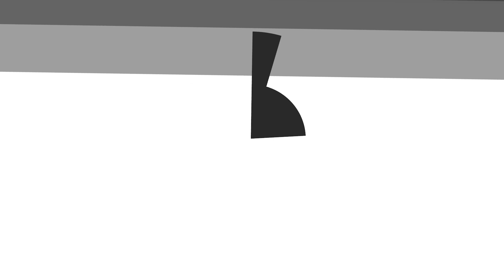【ジャストコーズ4実況#5】裏方のお仕事手伝ってエアリフター解除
■毎週火曜日
・ピックアップ1週間限定セール